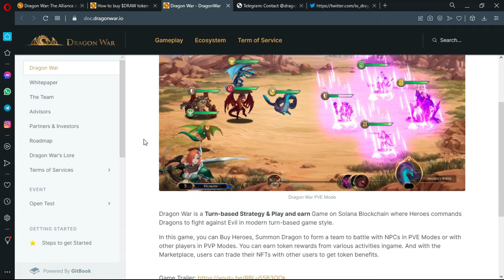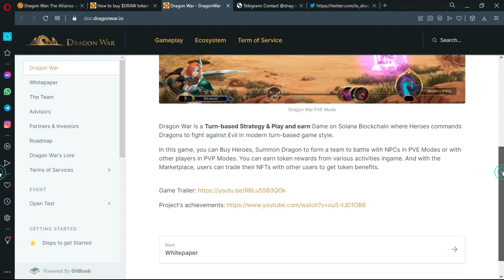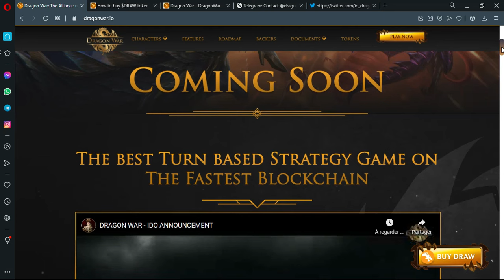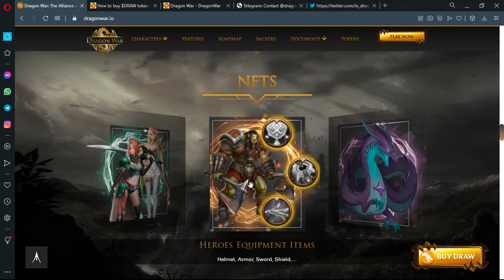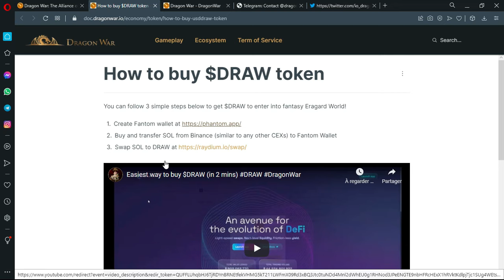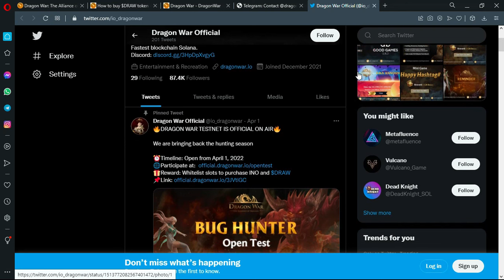DRAGONWAR - لعبة إستراتيجية بأبطال وتنانين NFTs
Dragon War is a Turn-based Strategy & Play to earn Game on Solana Blockchain where Heroes command Dragons to fight against Evil in a modern turn-based game style.
In this game, you can Buy Heroes, Summon Dragons to form a team to battle with NPCs in PVE Modes or with other players in PVP Modes. You can earn token rewards from various activities ingame, and with the Marketplace, users can trade their NFTs with other users to get token benefits.

Dragon war is currently launching Opentest/BUG HUNTER campaign on Testnet, everyone can join here to experience the game and get Rewards:

🔥 The project will be listed on MEXC at the end of April and the NFTs Sale will start at the beginning of May.

Let’s build your own line-up of heroes and dragons on a journey to liberate the holy land.